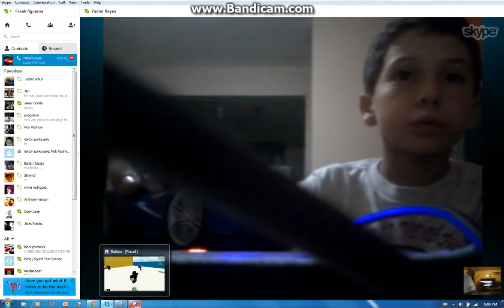Playing R2D resurrection with yadiel 5